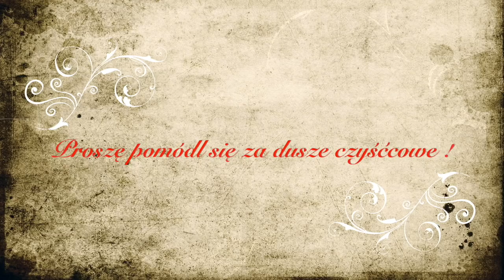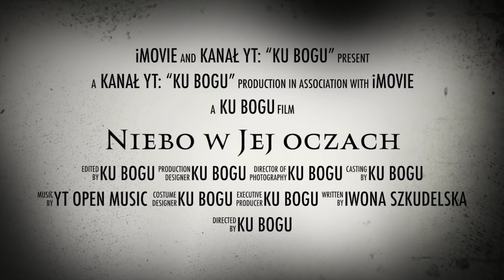Anioł w...piekle (świadectwo bohaterki wojennej Stanisławy Leszczyńskiej)